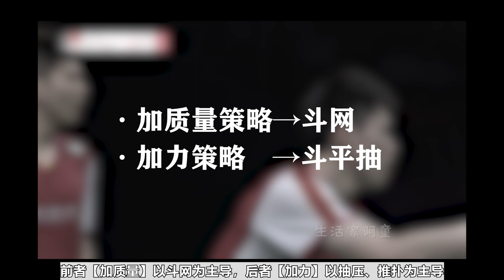人类的赞歌是勇气的赞歌！2023苏杯奇迹关键分复盘：刘欧是如何做到既要孤注一掷，又要稳中求胜的？